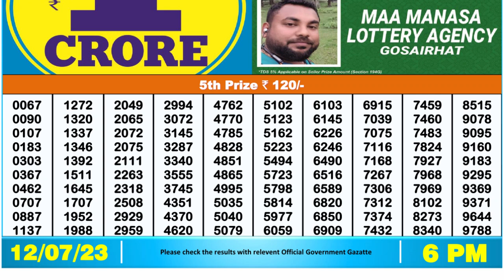Dear Lottery Sambad 6pm today 12.07.23 Nagaland State Lottery Result